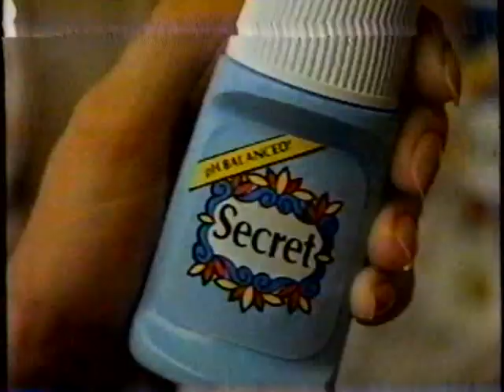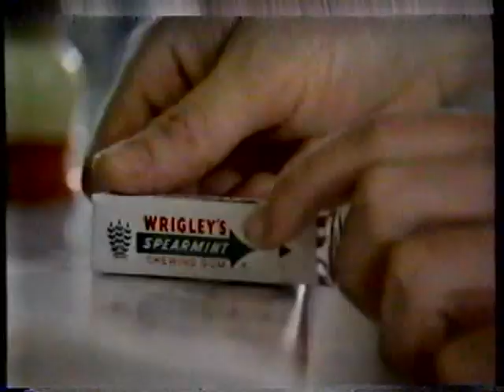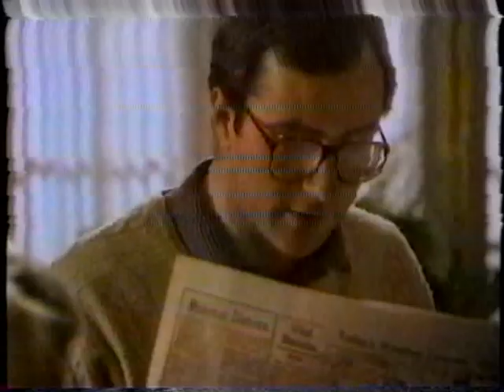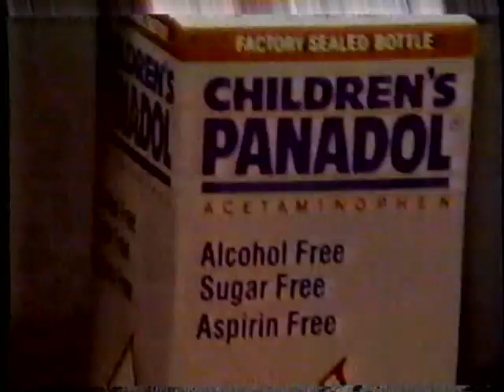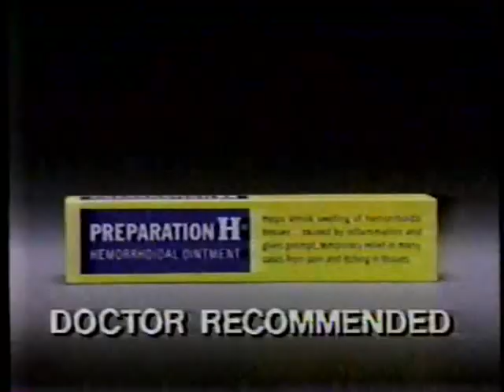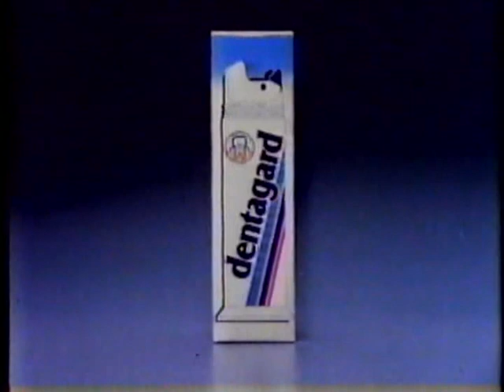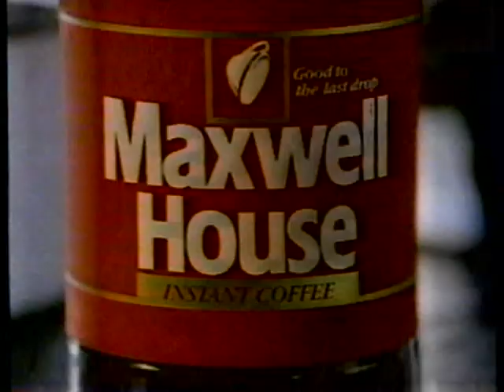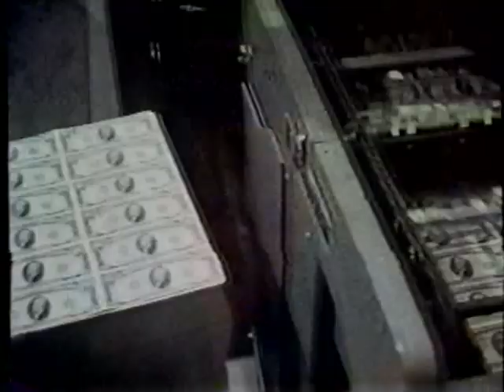TV Commercials & Promos from August 14, 1985 - SuperStation WTBS